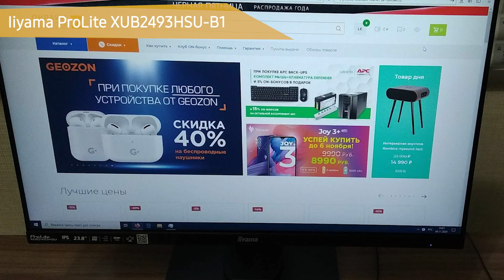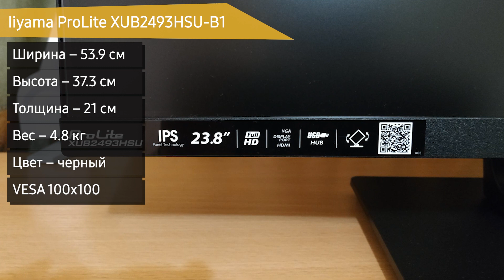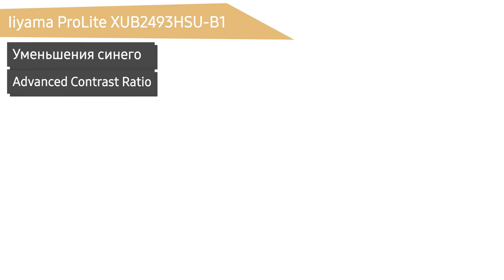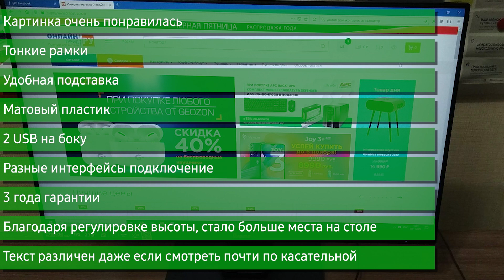Монитор Iiyama ProLite XUB2493HSU-B1